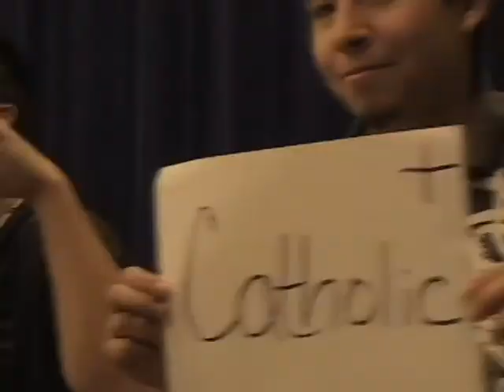Film Demo Reel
Short Demo Reel With A Few Of My Works